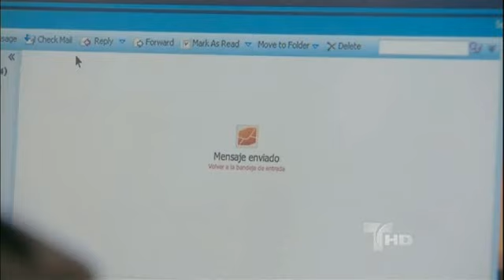La Casa de al Lado Capitulo 77 (5/5) Telemundo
La Casa de al Lado: Maritza Rodriguez y Miguel Varoni